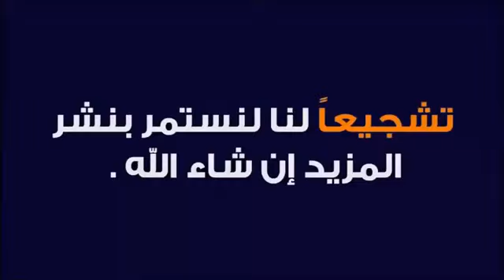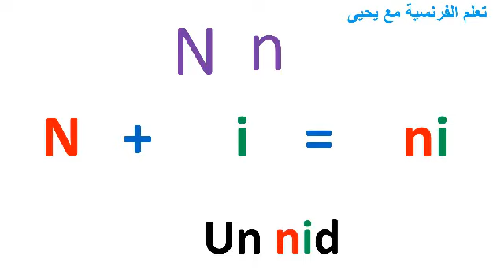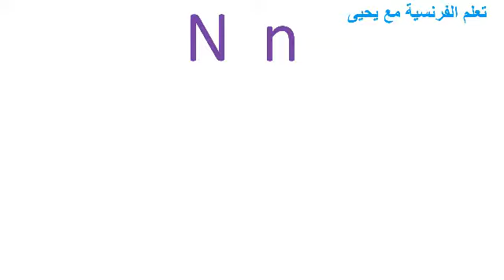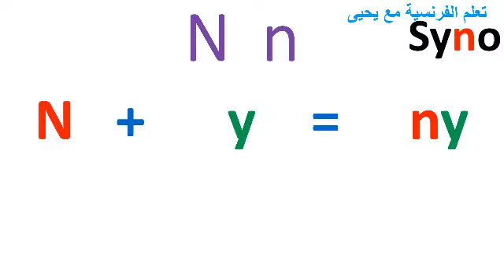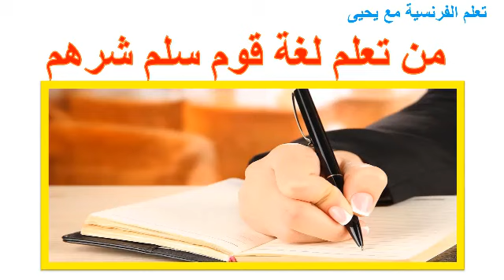# كيفية نطق حرف (N) مع الحركات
تعلم الفرنسية مع يحيى.

Comment prononcer la lettre (N) avec les voyelles